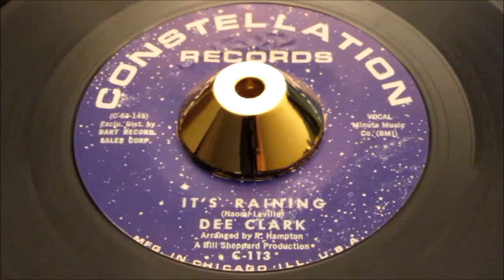Dee Clark - It's Raining - Constation White logo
By far this Northern Soul classic, rarest label design.
So elusive we didn’t even g=have this beautiful variation documented until we found a copy.
West Coast, Full STAR constellation over the complete label area, WHITE curved logo. It stands out like a truly spectacular label visit for hose of you constantly seeking the rarest variations of the Northern Soul classics.
Vinyl is flawless perhaps previously unplayed, both labels are perfection..
We don’t ever expect to find another, this perfect… so act accordingly..

Pyramid 11